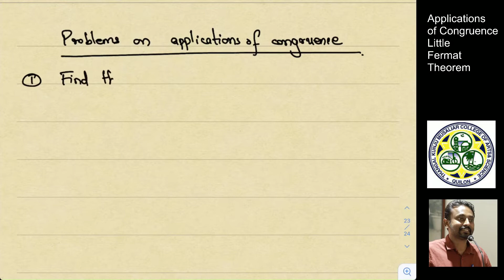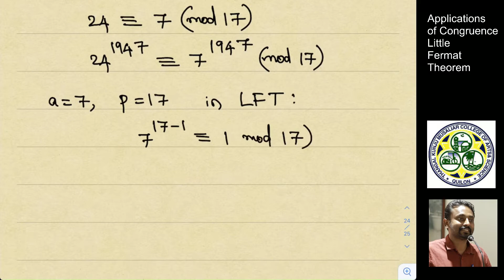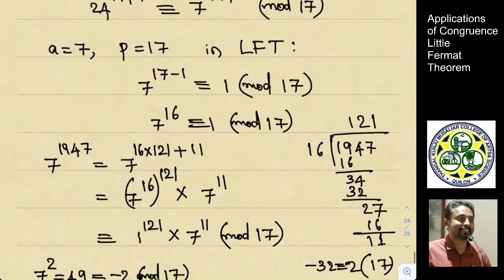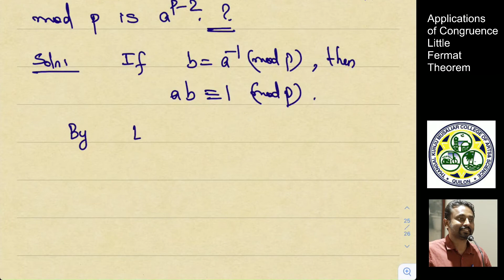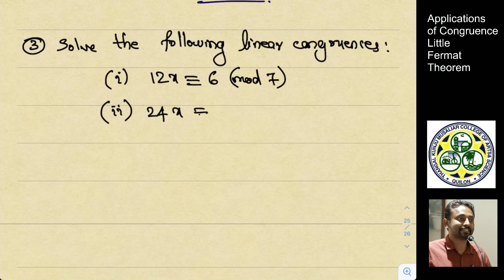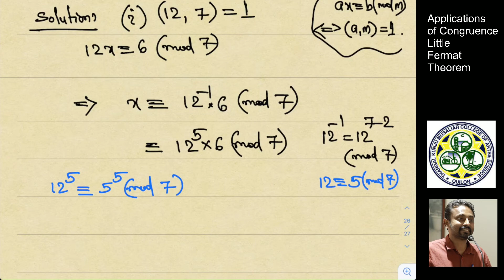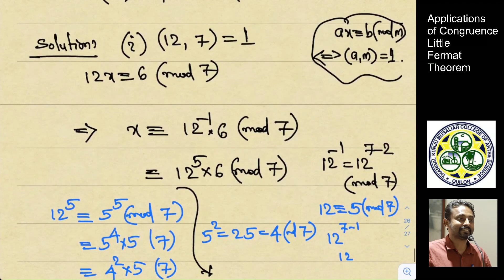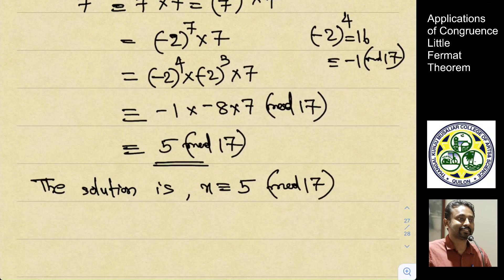Congruence applications-Little Fermat's theorem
In this video we will see some problems on applications of congruences.  We also see the little Fermat's theorem.